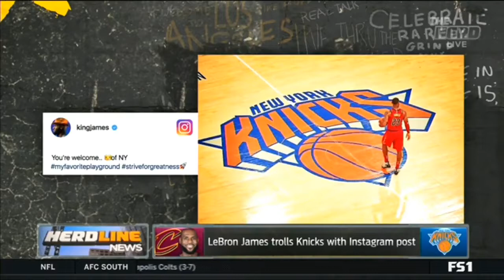LeBron James and the Cavs rode NYC subway and one passender wasn't having it